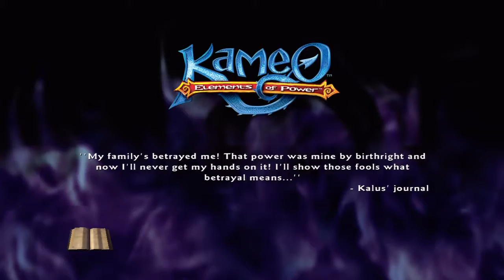Kameo: Elements of Power -- Part 21: Breaking the Airship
Kameo: Elements of Power - first time playthrough (blind), with commentary
Part 21

We're getting closer to encountering Thorn and Kalus for the final battle. But first, we need to dismantle Thorn's Airship!

Developer: Rare
Publisher: Microsoft Game Studios
System: Xbox 360